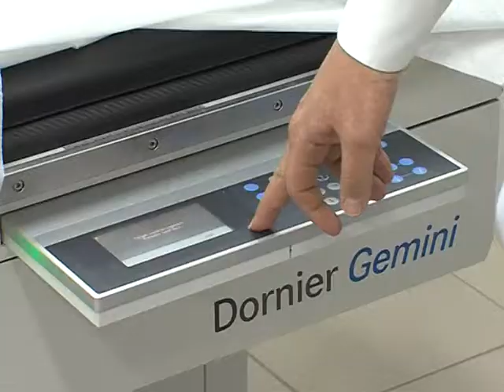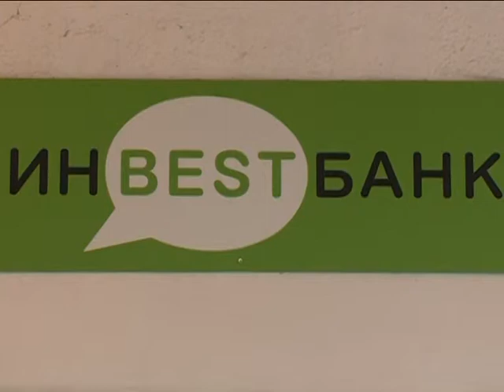Итоги: декабрь 2013